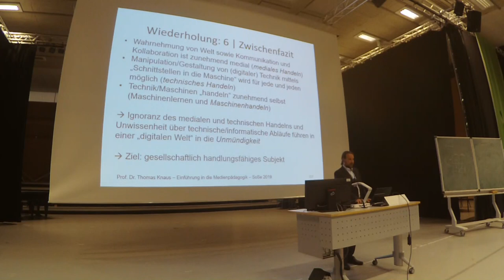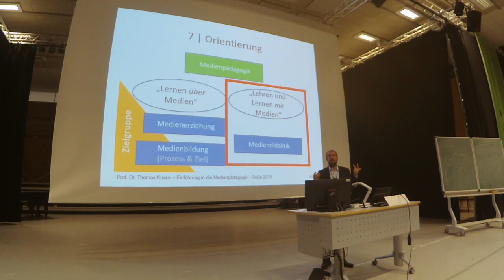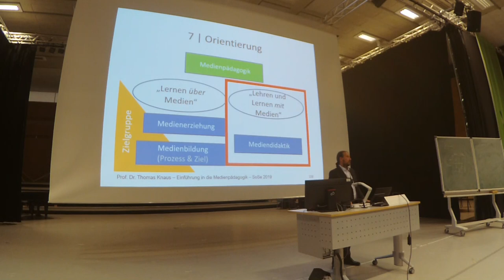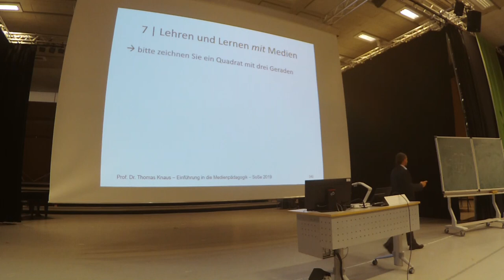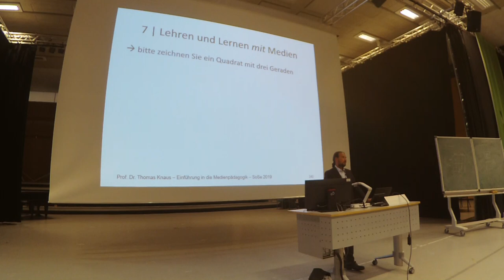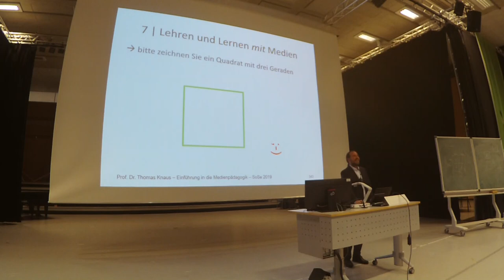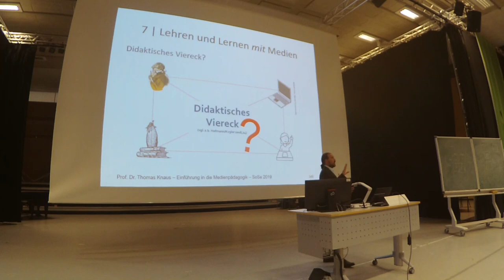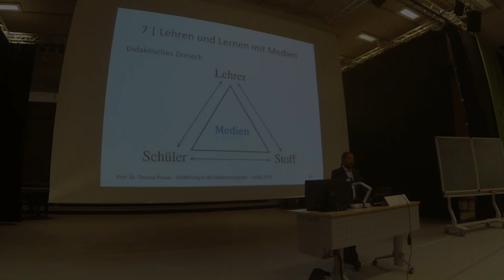20. Einführung Medienpädagogik: 6 Lehren und Lernen MIT Medien, Nr 1: didaktisches Dreieck (Intro)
1. Video der 6. Sitzung zu "Lehren und Lernen MIT Medien (Mediendidaktik)"

Aufzeichnung der Vorlesung "Einführung in die Medienpädagogik" von Prof. Dr. phil. Thomas Knaus an der PH Ludwigsburg. Bei diesem Video handelt es sich um Teil 1 (von 5) der sechsten Sitzung zu "Lehren und Lernen MIT Medien". Mit "Lehren und Lernen MIT Medien" geht es nun (nach dem "Lernen ÜBER Medien", der Medienerziehung beziehungsweise Medienbildung) um die Mediendidaktik: Wie können Lehrerinnen und Lehrer z. B. in Schule und Unterricht oder auch Lehrende in der Hochschule Medien so einsetzen, dass Lernprozesse ihrer Schülerinnen, Schüler und Studierenden gefördert oder sogar verbessert werden? In diesem Video leite ich mit dem "didaktischen Dreieck" und mit einer kurzen Diskussion zur Frage nach dem Ziel der Mediendidaktik in das Thema ein. Ich verdeutliche, dass ohne Medien kein Lernen beziehungsweise kein Unterricht möglich ist. Anders ausgedrückt: Keine Bildung ohne Medien.